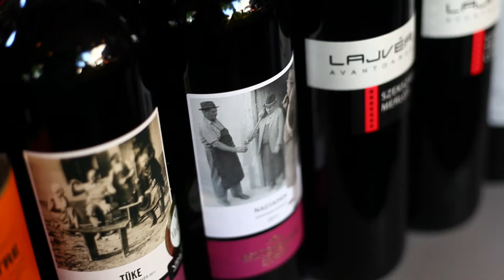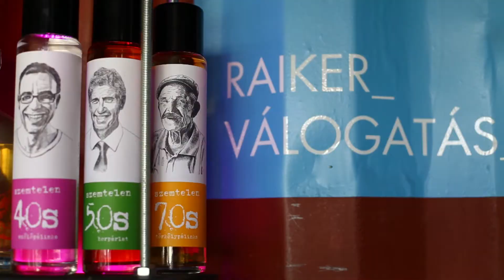22. Budavári Borfesztivál